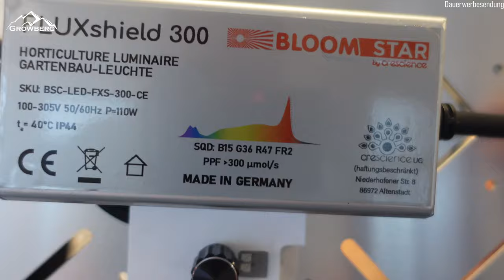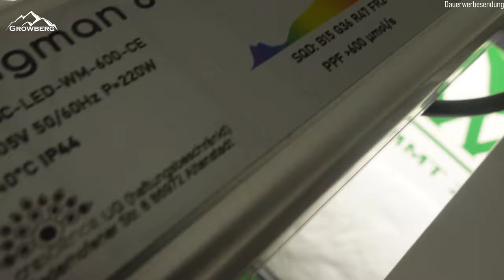LED Grow Lampen im Growberg - Check | Viel Licht für wenig Geld? Bloomstar rein, glücklich sein ?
Heute nehmen wir mal die neuen FLUXshield LEDs von Bloomstar, jetzt in Zusammenarbeit mit Crescience, unter die Lupe. Dazu eingeladen haben wir unseren Freund Thomas von Bloomstar höchstpersönlich. Thomas wird uns seine neuesten Modelle mal vorstellen und uns etwas über jede einzelne Leuchte im Detail erklären.